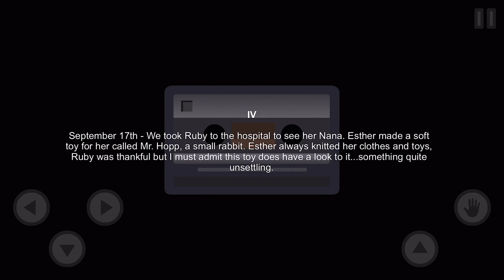Mr. Hopp's playhouse full gameplay walkthrough no commentary.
In this video, we dive into another exciting game, bringing you the best gameplay, tips, and entertainment. Whether you’re here for epic battles, strategic insights, or just some fun, we’ve got you covered.

Comment 💬 below with your thoughts and suggestions.

Share 📢 with your friends to spread the fun!